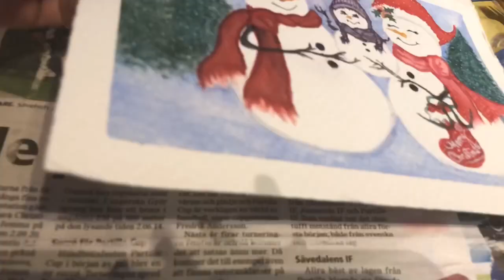WaterColorTimelapse: SnowGrandma & HappySnowFam (Handmade/HandPainted Christmas Cards) 22/11/18